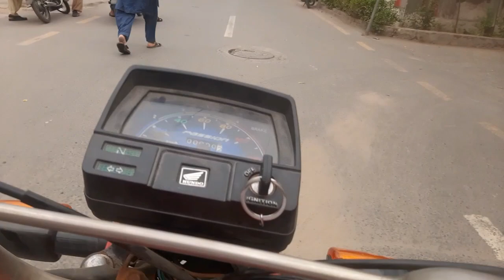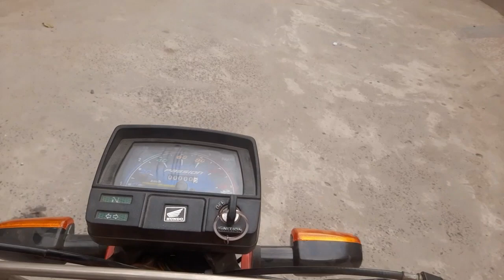playing cricket matche with friend dost bhag gaya🤔